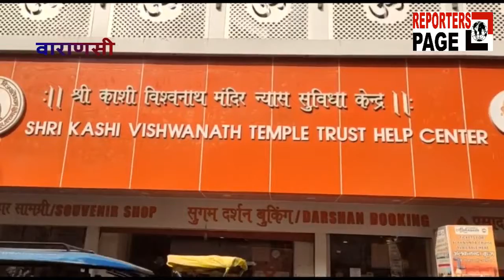अब पुरुष धोती कुर्ता और महिलाएं साड़ी में ही कर सकेंगी बाबा का स्पर्श दर्शन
वाराणसी- उत्तर प्रदेश के पर्यटन एवं धर्मार्थ कार्य राज्यमंत्री (स्वतंत्र प्रभार) डॉक्टर नीलकंठ तिवारी की अध्यक्षता में रविवार को कमिश्नरी सभागार में श्री काशी विश्वनाथ मंदिर के पूजन दर्शन की व्यवस्था सहित कई अन्य विषयों को लेकर मंदिर प्रशासन और काशी विद्वत परिषद के सदस्यों के साथ बैठक सम्पन्न हुआ।

मंत्री डॉ0 नीलकंठ तिवारी ने सभी विद्वत जनों के सामने दो अहम प्रश्न रखे। उन्होंने कहा कि मंदिर में स्पर्श दर्शन का समय कैसे और बढाया जाए, ताकि अधिक से अधिक श्रद्धालु बाबा को स्पर्श दर्शन कर सकें। साथ ही विश्वनाथ धाम में खरीदे गए भवनों से निकले विग्रह को कैसे संयोजित किया जा सके।

 इस मुद्दे पर बैठक में आए सभी विद्वत जनों ने एक मत से कहा कि बाबा का स्पर्श दर्शन मध्यान्ह आरती से पहले 11 बजे तक किया जा सकता है। इससे अधिक से अधिक श्रद्धालु बाबा का स्पर्श दर्शन कर सकेंगे, लेकिन किसी भी विग्रह को स्पर्श करने के लिए एक प्रकार का वस्त्र तय होना आवश्यक है। ऐसे में पुरुष को धोती कुर्ता व महिलाओं को साड़ी पहनने का एक नियम बनना चाहिए। इसके अलावा पैंट शर्ट, जींस, सूट, टाई कोर्ट वाले पहनावा पर केवल दर्शन की व्यवस्था लागू की जानी चाहिए।